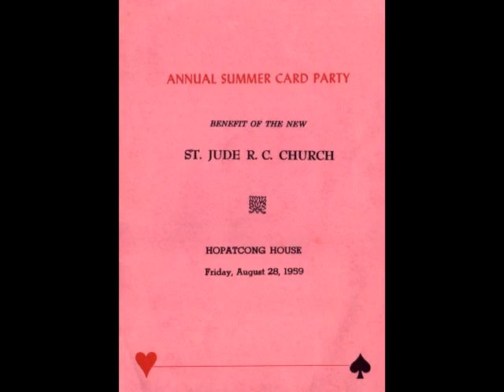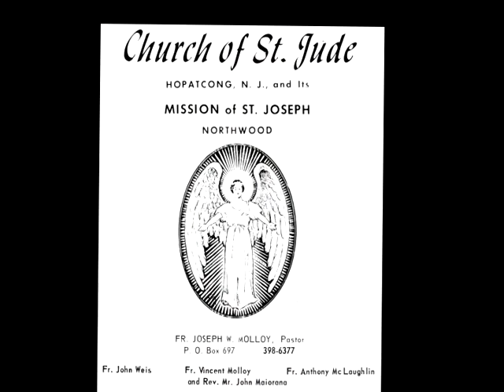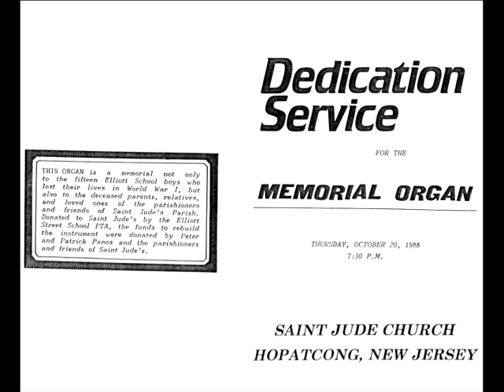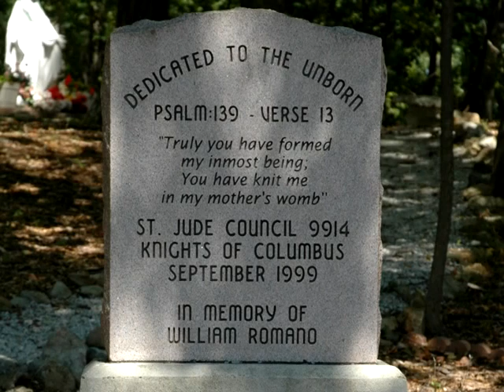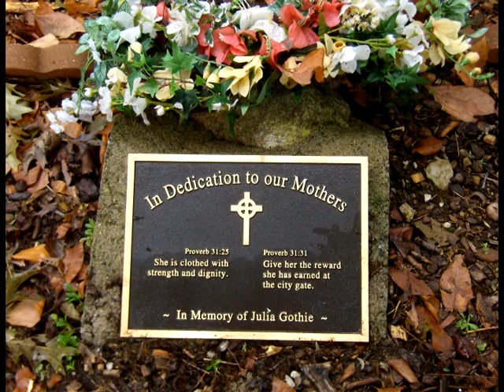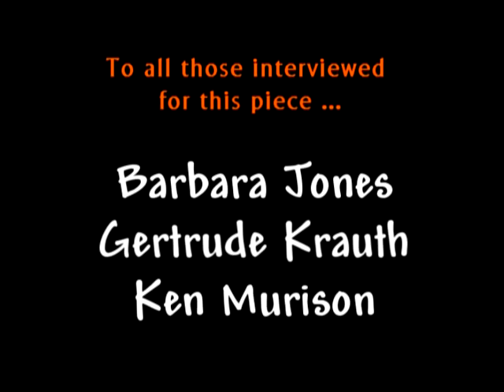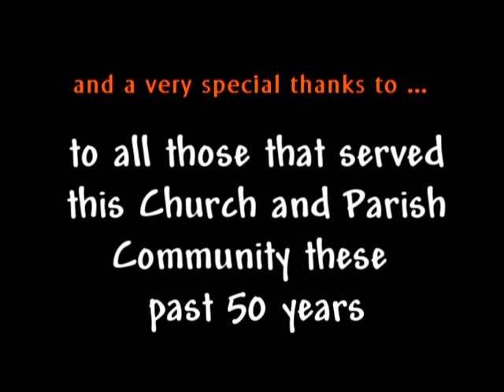History of Saint Jude Church, Hopatcong NJ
Video from a DVD made for 2009 50th Anniversary of Saint Jude